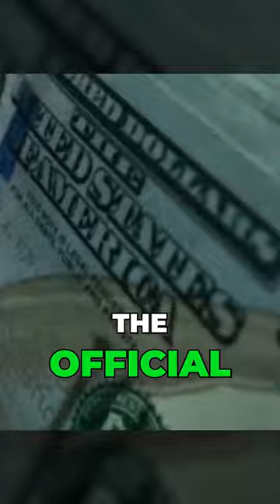Doug Casey's Shorts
Best-selling author, world-renowned speculator, and libertarian philosopher Doug Casey has garnered a well-earned reputation for his controversial insights into politics, economics, and investment markets.